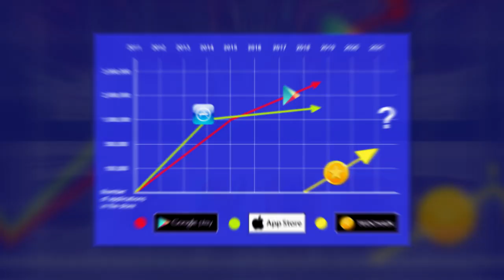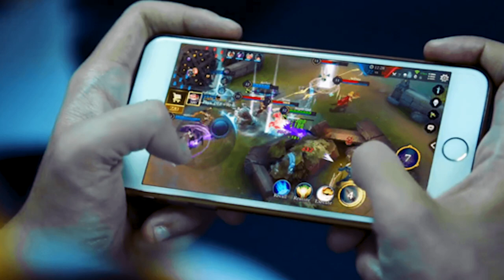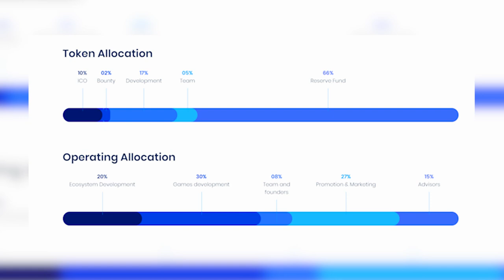Tedchain - how a good looking project turned into a scam!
Our resources